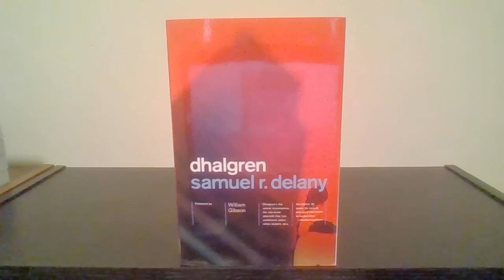dhalgren: Structural Brilliance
My thoughts on Samuel R. Delaney's dhalgren, a twisty book from the New Age of Science Fiction.